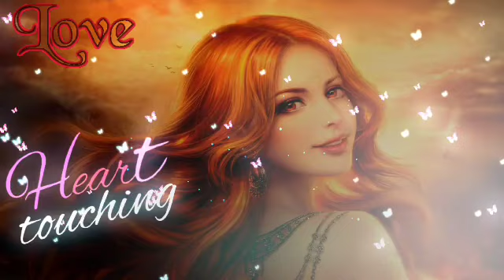Mood Off Song 😢 / Heart Broken Love Story💔 / New Hindi Sad Song 😢 / Sad Song